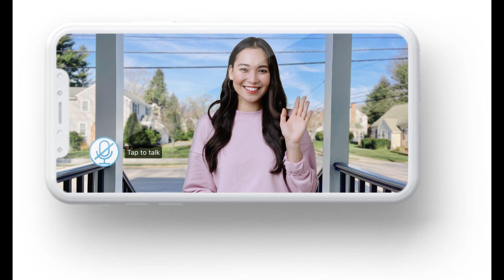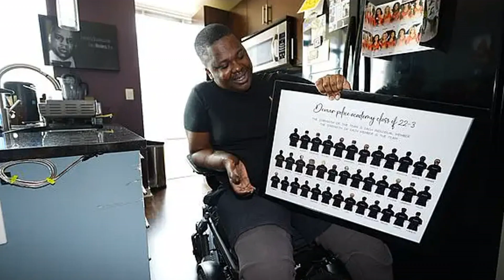A black police trainee lost both his legs after a 'barbaric hazing ritual' at the Denver police